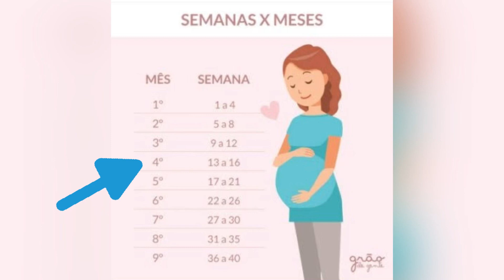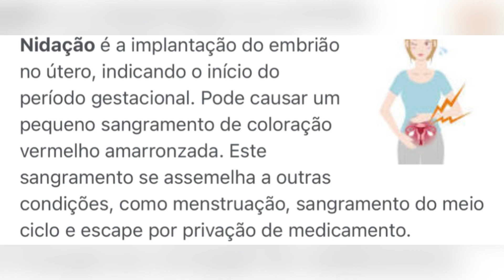🔥BABADO🔥SARA KELEN MENTIU?!! EU SABIA JÁ ESTAVA GRÁVIDA!!! JÁ DEU PARA VER O S€XO DO BEBÊ!!!💣🤰🤰